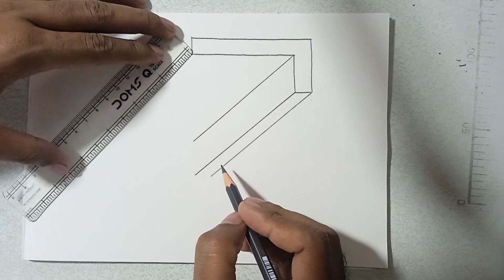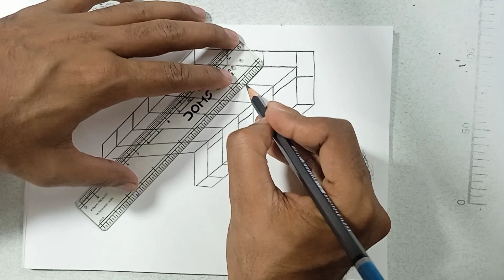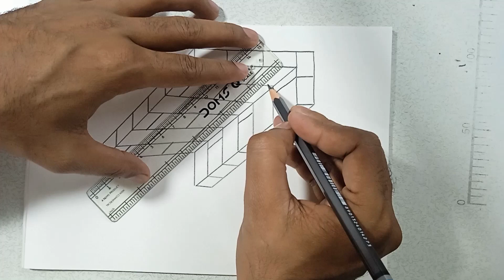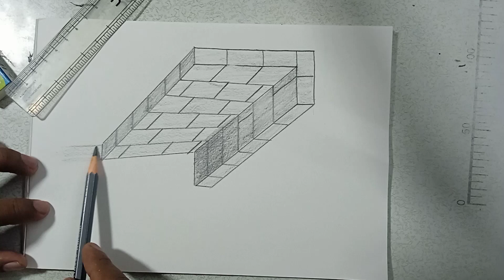Easy 3D Wall Drawing Tutorial For Beginners | 3d Art 🎨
Easy 3D Drawing On Paper ✍️ For Beginners | Drawing Tutorial

3d design
3d calligraphy
3d art
3d drawing tutorial
3d drawing
MY OTHER SOCIAL MEDIA ACCOUNTS:-
MY EQUIPMENT:-
🔴Redmi 9 Active 6/128-👇👇👇
FD1 BBD Tabletop Ultra Tablet Arm Mount Stand Holder
🔴REDIOX 10 inch Big LED Selfie Ring Light
🔴BOYA By-m1 3.5mm Electret Condenser Microphone
🔴 TABLE Mount Stand
🔴NAFA Portable Selfie Stick Tripod with Bluetooth
🔴MarQ by Flipkart 27 inch Full HD LED
🔴Electrobot Intel Core i5-650 (8 GB RAM/1TB
🔴ZEBRONICS Zeb K35 and Zeb Rise Keyboard
From-Ayodhya(Faizabadd) UP.INDIA